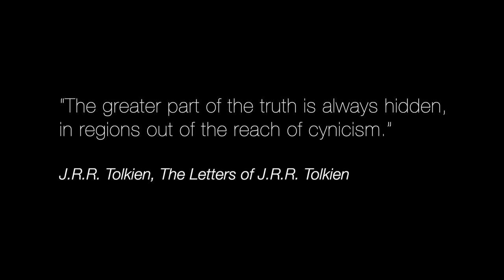Tolkien and the Catholic Imagination - Jay Richards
Why has J.R.R. Tolkien, best known for his fiction, been so instrumental in drawing so many people to the Catholic Church? Jay Richards, who grew up Presbyterian, discusses the way that Tolkien's moral imagination captivated him, and how The Lord of the Rings and the Hobbit conveyed to him not just a good story, but a vision of truth, beauty and goodness that made him want to know more about Tolkien and the Catholic faith that informed his writing.